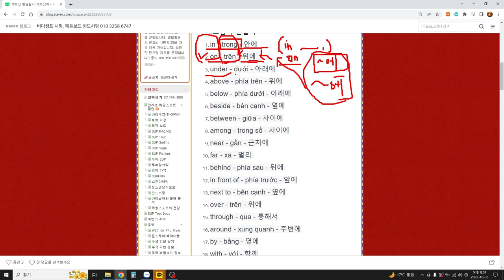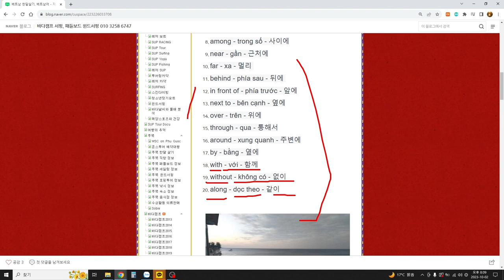베트남 한달살기, 자주 쓰는 말, 전치사 표현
베트남 가서 베트남어 공부하기